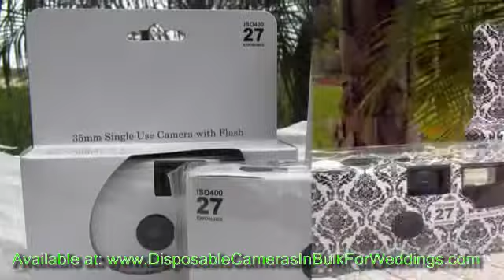Wedding Disposable Cameras Cheap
Wedding Disposable Cameras Cheap. Many couples find that the easiest way to add disposable cameras to the special day is to set them on the reception tables. This allows guests to take photos throughout the reception time, which is when most of the activity takes place. It is a good idea to place a note next to the disposable cameras, inviting guests to snap photos throughout the event, and letting them know that the couple will handle the developing of the photos afterward.

If you would like to buy wedding disposable cameras cheap to your special day, there are many online retailers that will sell disposable cameras in bulk for just this purpose.